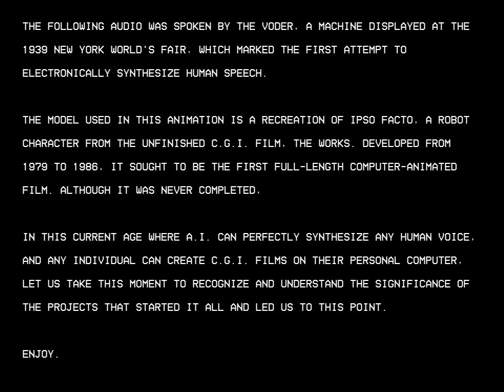The Voder - First Speech Synthesizer CGI Animation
This is an animation I've been wanting to do for about two years now. I became fascinated by The Voder as soon as I first heard the audio on YouTube. Upon noticing that nobody had animated anything with the audio, I took it upon myself to make a CG animation of a robot saying and acting out everything The Voder uttered all the way back during the 1939 New York World's Fair. However, I kept putting it off and delaying the project because I couldn't find out how to model the perfect robot to match the audio.

I should mention that I've also been part of a small Discord research project recovering material and info about an unfinished early CGI film developed from 1979 to 1986, called The Works. Soon after enough wireframe drawings and 3D animation tests were found, one of the leaders of the project, Ziggy Cashmere, began making a 3D model recreation of Ipso Facto, the main robot from the film's story. As soon as I saw this model, I realized that it would be perfect to animate to this audio, given the similarities of both projects being initially unsuccessful but paving the way for future technological developments.

With Ziggy's permission, I went about cleaning up the model and building a rig for it, and then I went about the lengthy tedious process of 3D animating the model to the audio of The Voder. This is currently the longest animated project I've ever completed by myself, but while it took a lot of energy out of me, I'm extremely proud of the final result. I hope you can all enjoy it too!

Huge thanks to Ziggy Cashmere for finding so much material from the Works, uploading it online, and completing the modelling and textures for the Ipso Facto model! You can check out other lost media stuff he's uploaded here:

And here's a compilation of recovered 3D animation from The Works that served as the primary inspiration for my animation